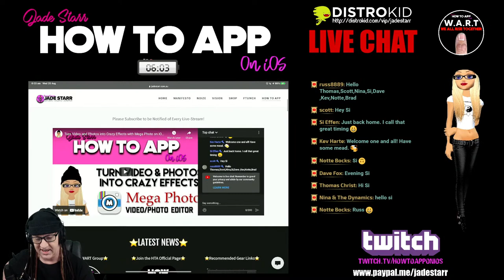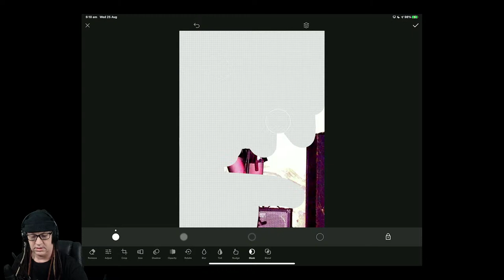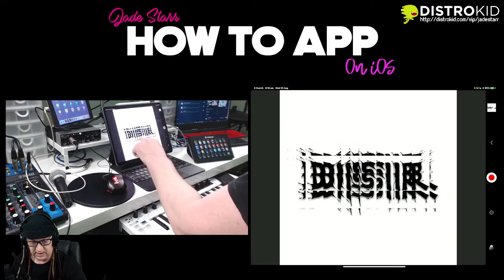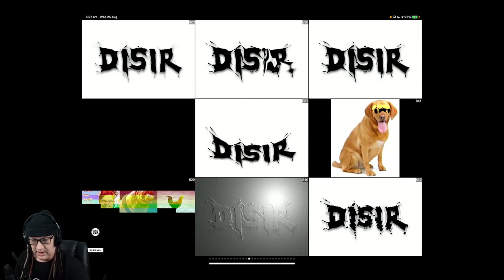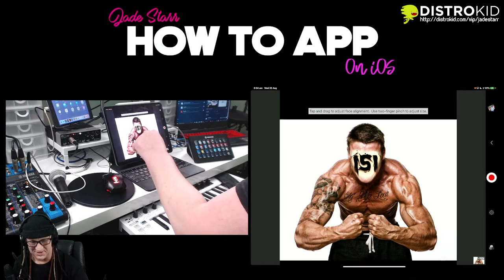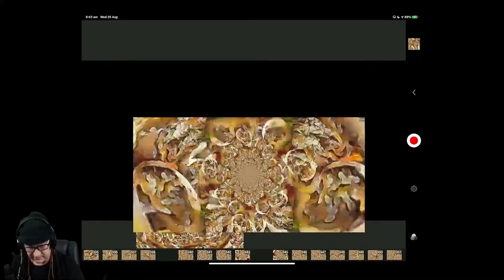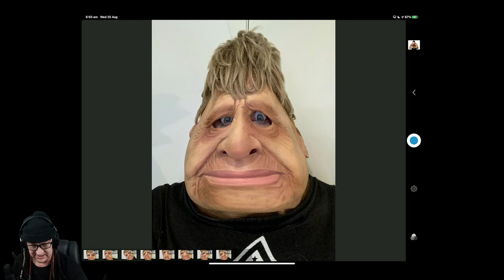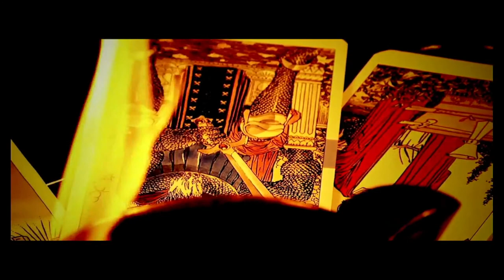Turn Video and Photos into Crazy Effects with Mega Photo on iOS - How To App on iOS! - EP 361 S6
Video Editing Week!
In this episode of "How to App on iOS". I'll be turning some photo's and video into a bunch of crazy effects for later use this week in a LumaFusion Project with Mega Photo by Falstad. Twist, morph, pinch, and warp your photos into outrageous designs! You can even spin your images in 3-D. There are over 800 free effects to choose from and you see them all in real-time. You can take videos with the effects too! You can pause the recording to switch effects in the middle of your video. Make a music video by selecting a soundtrack from your music library!

Turn Video and Photos into Crazy Effects with Mega Photo on iOS

Clubhouse - @jadestarr